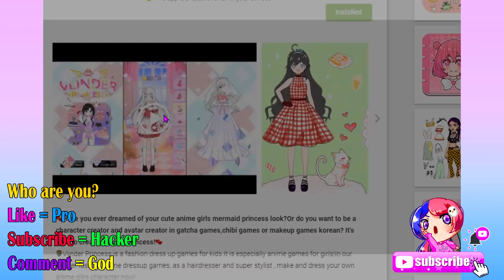แต่งตัวเจ้าหญิงมิซึริ เสาหลักแห่งความรัก | Vlinder Princess | Demon Slayer Mitsuri Kanroji | CKKID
😋 Hello, everyone!  You are welcome to visit "CKKID" .

✿: (≧▽≦) :: CKKID! :::::::::::::::::::::
ขอบคุณนะคะ😘